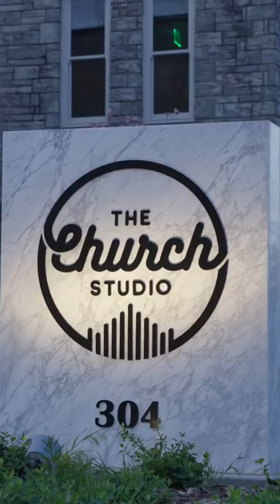Dropkick Murphys on ‘Two 6’s Upside Down’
@dropkickmurphys on ‘Two 6’s Upside Down’, the first preview to their forthcoming Woody Guthrie-infused album. This brilliant new single lands tomorrow, July 6th.